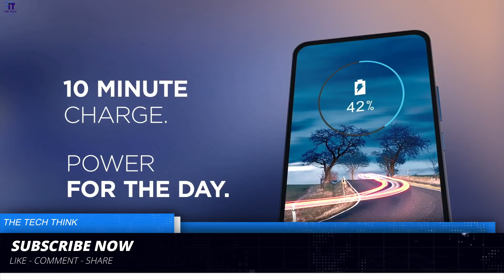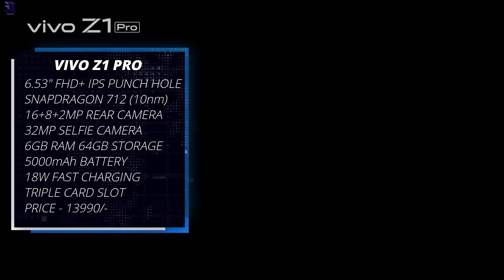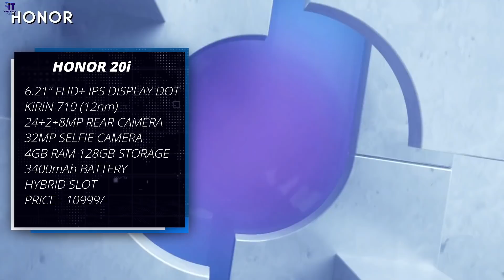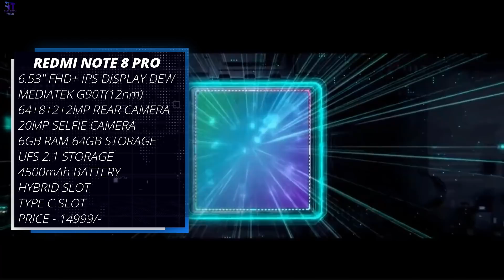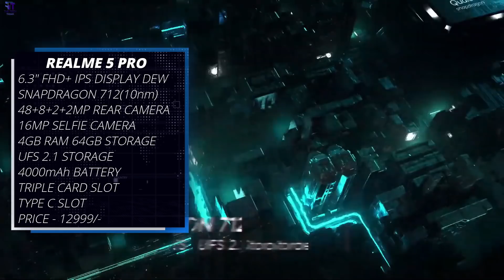Top 10 Phones Under 15000 | Best MidRange Mobiles | Best Camera Phone Under 15000 | Mobiles Upto 15k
Looking to buy the best phones under 15000 in India? There are many options for you to pick from. The budget smartphone under this segment caters to a wide range of customers. These best android phones under Rs. 15000 are not just well-priced, but some of them can even perform as good as flagship smartphones. No matter what your priority is, you will find a phone which is in its own way, one of the best mobiles under Rs 15,000. Lets know about Top 10 Phones Under 15000. In this video Best Mid Range Phones under 15000. These are Best Camera Phones Under 15000. List of Phones Upto 15k. Not just essentials, these phones even offer fingerprint sensors, unibody design, metal builds and even some of the best camera smartphone under 15000. This list of the best mobile phones under 15000 offers excellent value, and will even hold their own against upcoming smartphones. Let’s check out the best mobile phones under 15K in India. The best phones under Rs 15,000 in India has become one of the most competitive categories recently as brands like Xiaomi, ASUS, Samsung, and Motorola have introduced some great new Android handsets in this price range. Here is a list of all best mobile phones that are currently priced under Rs. 15000. Mobile phones from all brands are listed here, including major ones like Samsung, HTC, Sony and Oppo to name a few. The Indian smartphone market has been extremely competitive, especially the segment from ₹10,000 to ₹15,000. There are so many options in the market that often it can be a bit of a challenge to choose the best smartphone for your needs. In this guide, we're looking at the sweet spot -- the best phones under ₹15,000. This time most of these phones come with big batteries, notched displays and multiple cameras. Some brands have also started offering improved fast charging capabilities, just like flagships. While Xiaomi has dominated the ₹15,000 smartphone segment for a long time, players like Realme, Vivo, Asus and even Samsung are giving it a tough fight now. Without wasting any more time, let's take a look at the best smartphones under ₹15,000 in India in 2020. Lets Know about Top 10 phones under 15000, Mid range phones upto 15000, Mobile Phones Between ₹10,000 and ₹15,000 or phones upto 15000. BestPhonesUnder15000
Compare from various platforms online and buy products at the cheapest price.